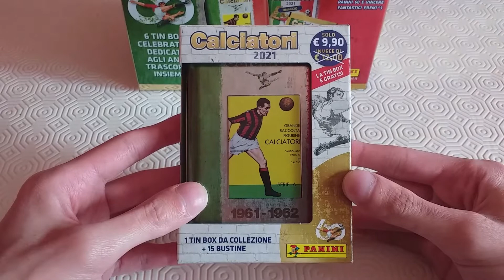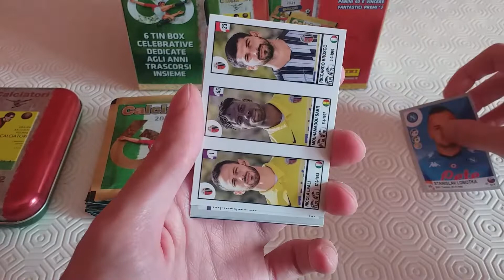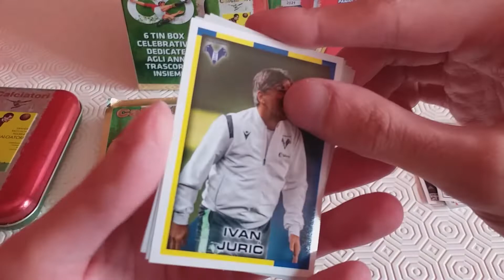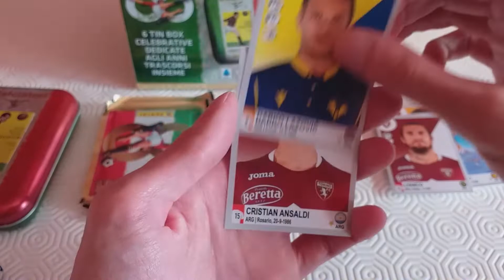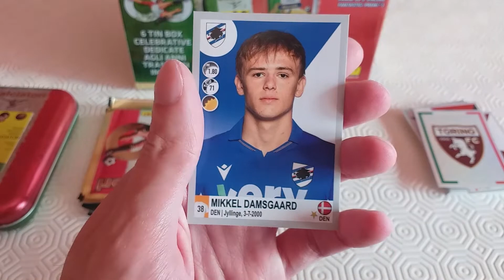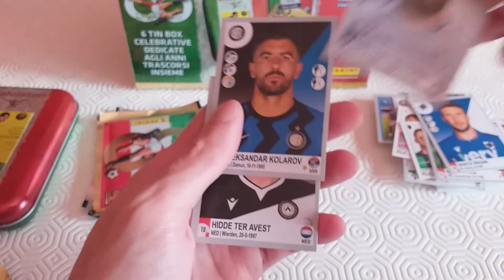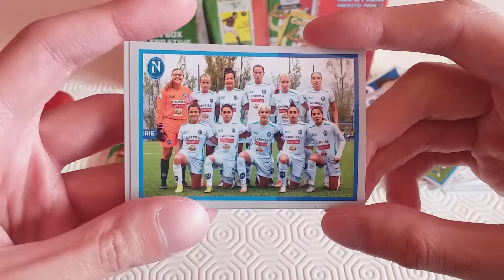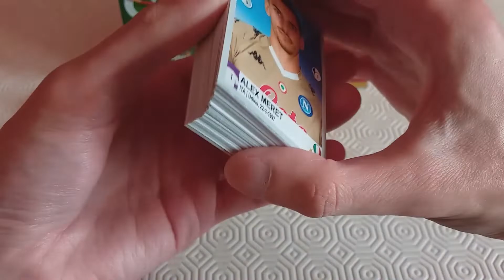CALCIATORI PANINI 2021 TIN BOX, APRO LA PRIMA DELLE SEI SCATOLE